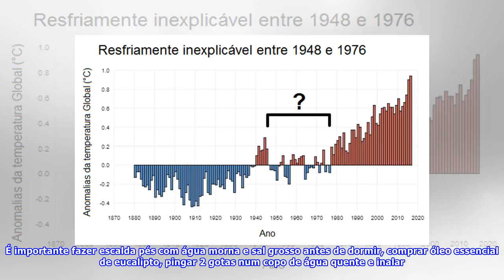Como enfrentar o inverno do aquecimento global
Às 7h da manhã de ontem começou o solstício do inverno aqui na cidade do Rio de Janeiro e em vários ...